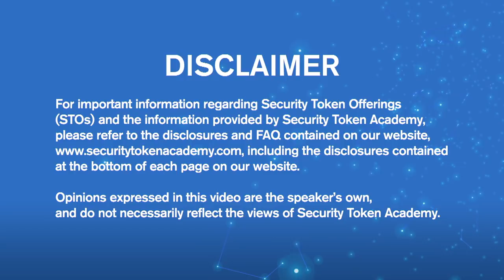How Security Tokens Can Revolutionize the Real Estate Industry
The Security Token Academy held a meetup in October inside Maggiano’s at The Grove in Los Angeles, California. That’s where we met the Chief Marketing Officer of QuantmRE, John Livesay.
He sits down with Security Token Academy’s Director of Programming, Adam Chapnick, to give us insight into the relationship between security tokens and the real estate industry.

You’ll hear about:

-Real estate tokenization
-Putting homeowner equity on the blockchain
-QuantmRE’s Active Portfolio
-Blockchain & real estate